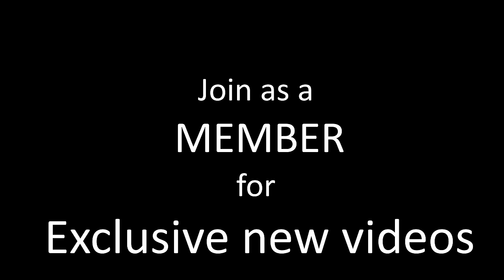(1930) The creepiest stop-motion cartoon ever: Hearts and Flowers. [4k, 60fps, colorized]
Try the ultimate tool to upscale the quality of vintage video to 4K

Dolly Daisy in Hearts and Flowers is simply an oddly unnerving, vexatious, and disturbing short that sits smack dab in the middle of a dreamscape one step away from being a nightmare. Love never looked so creepy.  Just a fun, weird little short to make you ponder just why all children's entertainment pre-Willy Wonka seemed to be designed to scare its intended audience.